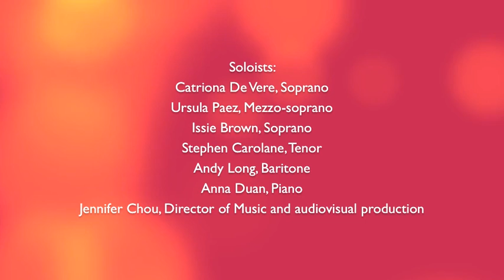The Australian Christmas Carols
"The Australian Christmas Carols" by William James performed by the Toorak Uniting Church choir led by Director of Music, Jennifer Chou.

The carols were presented in the livestreamed 2020 Christmas Eve service at Toorak Uniting Church.

Audiovisual recording and production by Jennifer Chou